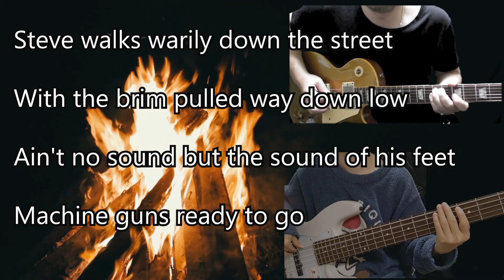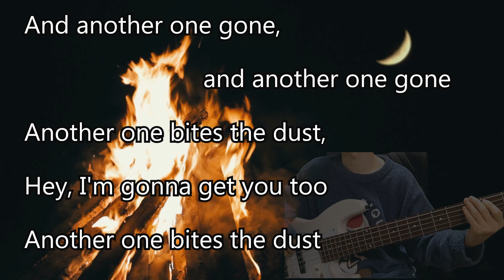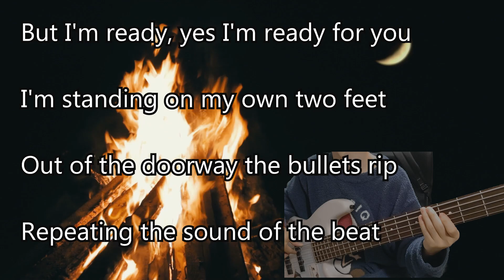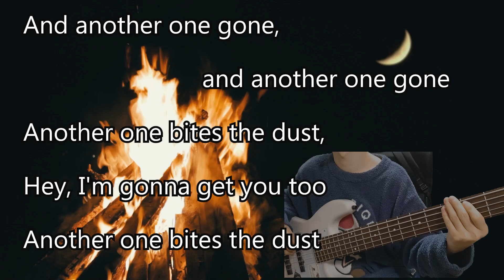Queen - Another One Bites The Dust(-2 key)[Karaoke]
Queen karaoke version "Another One Bites The Dust". There are various keys, so you can sing with the key that suits you.